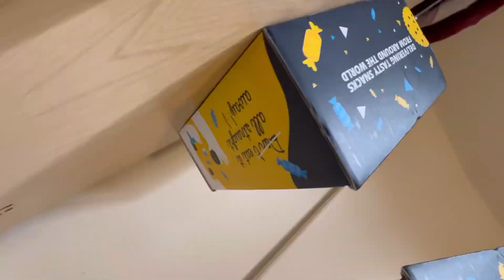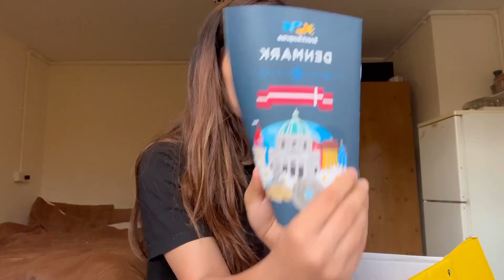GOT SURPRISE FROM DENMARK🇩🇰 Taste Test👅 SnackSurprise📦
INDIAN TRYING SNACKS FROM DENMARK🇩🇰 Taste Test👅 SnackSurprise📦